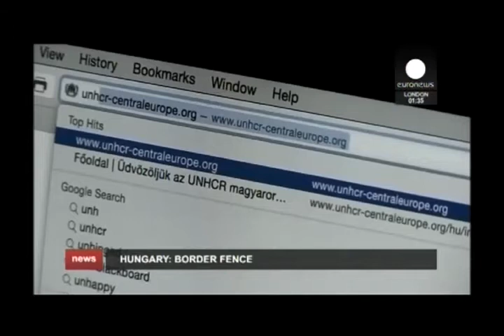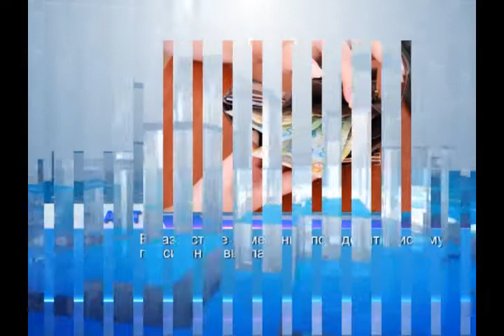Факт. Утренние новости (Рика ТВ) от 18 июня 2015 года